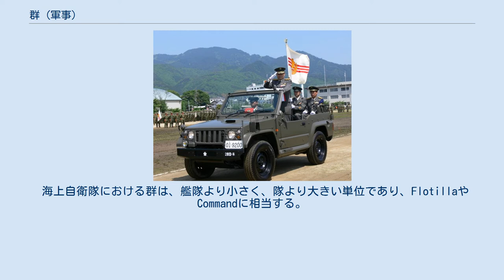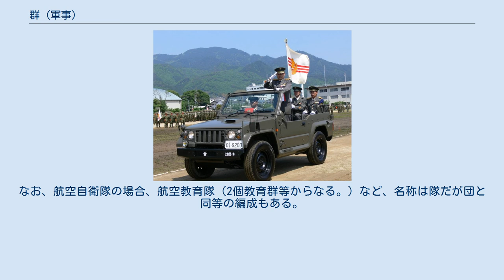群 (軍事)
群（ぐん、英語：Group）は、近代陸軍の編制の単位の一つ。
軍種によって規模、構成等は様々である。
 アメリカ合衆国軍でのGroupとは、 複数の大隊から成る戦闘部隊または支援部隊。
 特定の任務を命ぜられた部隊内の一組織、複数の航空機または艦船をもって構成。
 とアメリカ国防総省用語で定義されている。
 群旗、群に授与。
帽章に3本の線が入っており、一般的には群だけでなく人員規模が小隊規模の隊編成であっても指揮官が1佐であれば授与される 陸上自衛隊では、連隊より小さく、大隊より大きい単位である。
一般に、複数個大隊または中隊からなり、連隊が固定的な編成であるのに対し、群は要求に応じて部隊規模が膨張・縮小出来る融通性に富む編成となっている。
群が複数集まって団を構成する（システム通信団の前身が「固定通信群」だった）。
指揮官である群長は1等陸佐が充てられる。
 また、自衛隊イラク派遣でイラク領内に派遣された陸上部隊は防衛庁長官（当時）の直轄部隊であったが規模が複数の中隊を保有し1佐が指揮官である点、直轄部隊であり連隊に準じた編成を持つことなどからイラク復興支援群と称した。
 基本的に陸上総隊司令官直轄部隊、若しくは方面総監直轄部隊として運用されている（但し、有事の際は隷下部隊が必要に応じて師団（旅団）長若しくは師団等隷下部隊長の指揮下で運用される場合もあるほか、災害派遣時は派遣先の当該師団（旅団）長の指揮下で運用される場合もある）。
 （※）第1戦車群は2014年3月26日付で廃止。
 海上自衛隊における群は、艦隊より小さく、隊より大きい単位であり、FlotillaやCommandに相当する。
一般に、いくつかの隊 - Divisionからなり、群が複数集まって艦隊または集団を構成する。
陸上自衛隊や航空自衛隊の団に相当し、指揮官である群司令は海将補または1等海佐が充てられる。
 例として、護衛艦隊は4個護衛隊群等からなり、各護衛隊群は2個護衛隊からなる。
 海上自衛隊における群には、以下のようなものがある。
 航空自衛隊では、団より小さく、隊より大きい単位である。
一般にいくつかの隊からなり、群が複数集まって団を構成する。
指揮官である群司令は1等空佐又は2等空佐が充てられる。
 例として、航空団は飛行群や整備補給群等からなり、飛行群は2個飛行隊等からなる。
なお、航空自衛隊の場合、航空教育隊（2個教育群等からなる。）など、名称は隊だが団と同等の編成もある。